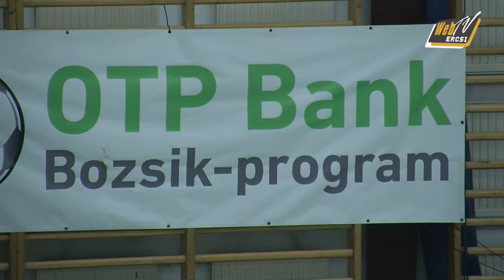webtve 20140125 MS BozsikIntezmenyi